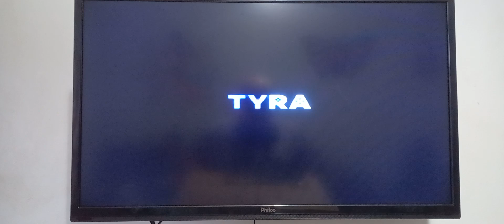Testando o MineCraft do Ps2 parte1